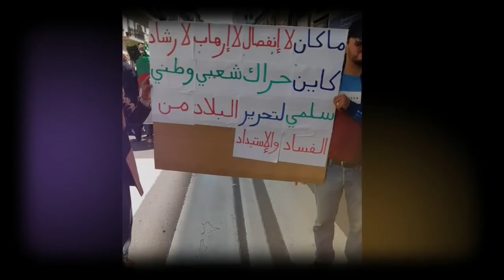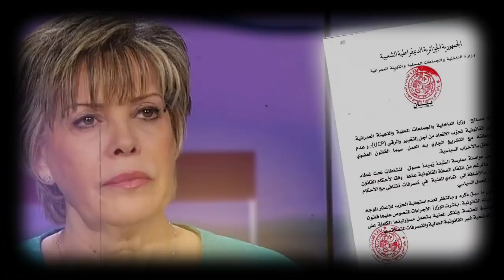Le Hirak mobilise des milliers de manifestants dans les rues d’Alger | Appel à raser la Kabylie...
Des foules unies par des chants et des slogans qui appellent à l’établissement d’un Etat de Droit en Algérie. Un Etat qui cesse les incarcérations des militants pacifiques, les emprisonnements arbitraires des personnes exprimant une simple opinion divergente avec le pouvoir en place.
Ce vendredi 23 avril, le Hirak a réveillé encore une  fois Alger de sa léthargie ramandanesque. A Béjaia, Bouira, Tizi-Ouzou, Constantine, Annaba, Oran, Sétif et plusieurs autres grandes villes, des marches populaires ont commencé dans les rues dés la fin de la prière du vendredi. La population algérienne demeure encore fidèle à ce Hirak qui porte les revendications démocratiques d’un peuple déterminé à rompre avec les pratiques totalitaires qui l’étouffent depuis des décennies. Le peuple est dans rue, mais les dirigeants algériens continuent de les ignorer et préfèrent lui envoyer leurs forces de sécurité afin de ralentir brutalement cette longue marche populaire vers la liberté.

Le ministère de l’Intérieur a annoncé, jeudi 22 avril, avoir engagé des procédures judiciaires contre la militante Zoubida Assoul. Il lui est reproché, selon un communiqué du ministère, de « s’adonner à des activités sous le couvert de son parti l’Union pour le changement et le progrès (UCP) » qui se trouve dans une situation « non conforme à la loi ».
Selon un communiqué du ministère de l’Intérieur, publié sur sa page Facebook, Zoubida Assoul « ne requiert pas la qualité légale » de présidente du parti l’UCP, conformément aux lois régissant les activités politiques.

Les militants politiques, les activistes et les défenseurs des droits humains ont dénoncé l’impunité dont jouit Saïd Bensdira depuis son asile en Angleterre. Certains ont lancé une pétition pour son jugement et d’autres ont entrepris des démarches pour déposer plainte contre lui. Ces réactions font suite à l’appel du blogueur à raser la Kabylie, suite aux marches du 20 avril.